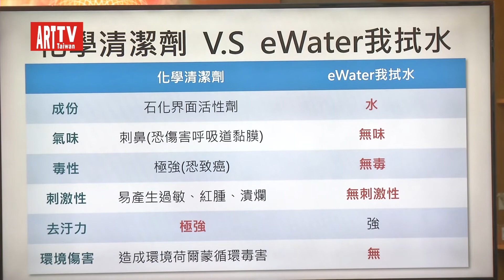eWater我拭水 100%水の清潔劑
用水製成的萬用清潔劑，無色、無味、無毒不需二次清洗！
文蘭樂生活推出劃時代綠色清潔產品—eWater我拭水，打破一般清潔用品必須依賴石化界面活性劑或化學性物質來清潔的傳統方式，透過獨家電解技術，將水分子結構重新排列組合，成為有清潔力的水。eWater我拭水成分就只有水，絕對不添加任何有害物質，是100%水做成的清潔劑，無色、無味、無毒，無須擔心化學殘留問題，使用安心有保障。
7年前與日本技術、台灣製造的eWater 我拭水 用途多元，像是廚房器具、客廳家具、生活家電3C等用品沾染的汙漬，皆能輕鬆搞定；甚至烹飪當下就可同時清潔到處濺到的油漬，因為無毒無味，不必擔心食物被汙染，具高校去汙。
除了油漬、頑垢一次清除，無須二次水洗的特性，eWater我拭水還具有抑菌效果，只要使用停留1分鐘，抗菌效果達99.9%，可用在Baby的玩具、配件的清潔、消毒，加上安全無化學殘留的特點，Baby直接放口中咬都安全。eWater我拭水可說是家庭主婦的救星，簡單清潔不費力，過程也完全沒有難聞的刺鼻味，而且使用後不會對環境造成污染，為地球環保盡一份心力！
文蘭樂生活承諾將盈餘70%投入弱勢關懷、社會救助、建立樂學教育機構等公益使用，期盼文蘭樂生活的愛心與關懷，能傳遞到社會各個有需要的角落，將健康與幸福帶入每一個家庭。
特點:
安全無害 :100%水的清潔劑 ，日本技術，臺灣製造。
快速清潔 :無色、無味、無毒。一次清潔、無須二次清洗。
抑菌除臭 :經台美檢驗機構，使用1分鐘後，抑制效果達99.9%。
用途廣泛 : 廚房器具、玩具、3C產品、公共廁所皆可使用。